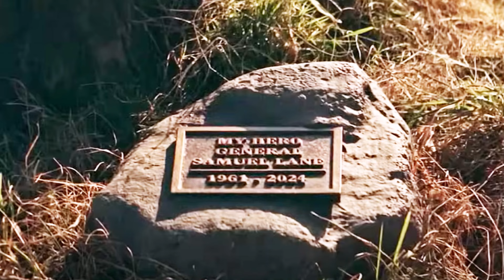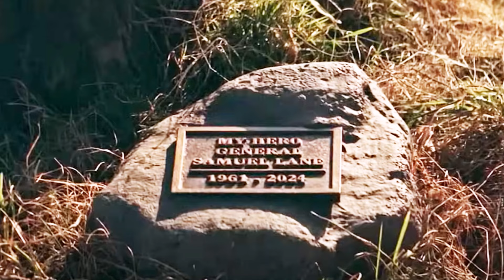Superman REVIVED! Jonathan Uses POWERS!? - Superman & Lois 4x04 Trailer Breakdown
► LIVESTREAMS every Thursday at 10pm UK/5pm NYC time!

- Perks include: Members livestreams (join me live!)

Hope you enjoyed this Ben's Take video, thank you for supporting the channel.